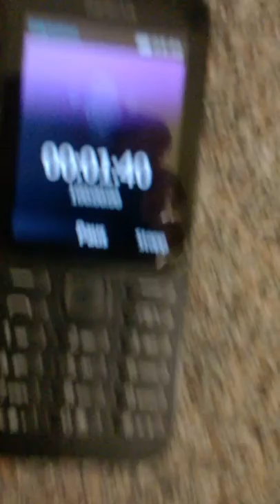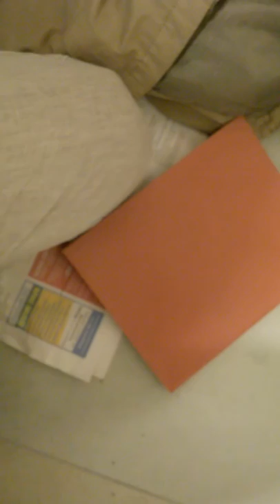WP 20181027 06 20 17 Pro